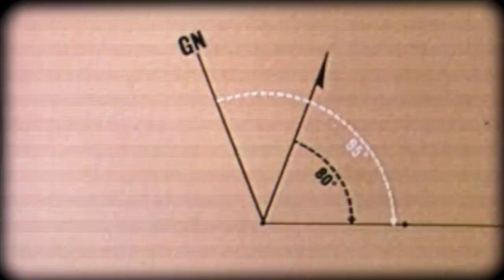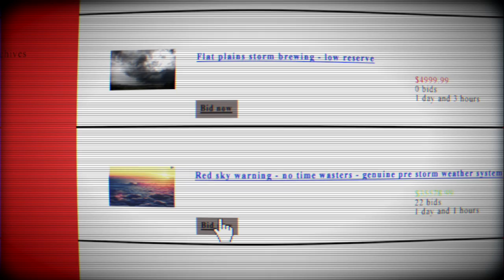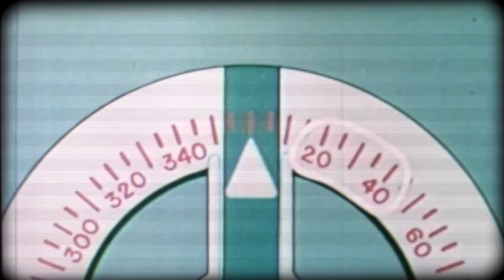THE CREAKING CHAIR - PIECEWORKER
Filmed and Directed by Esther Springett.

Stormy skies by Ozzy Ellis.